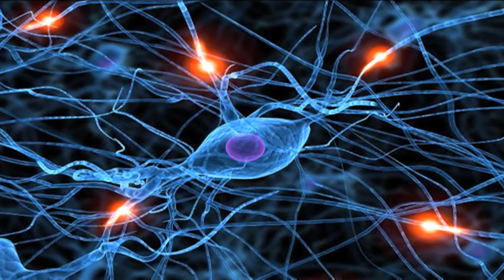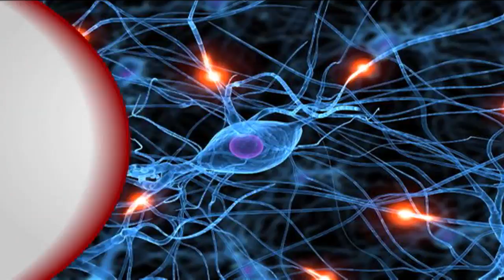¿Cómo identificar la demencia senil?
El pasar de los años deja secuelas una de ellas, es la demencia senil

La muerte de las neuronas es un proceso natural que nada ni nadie puede detener.